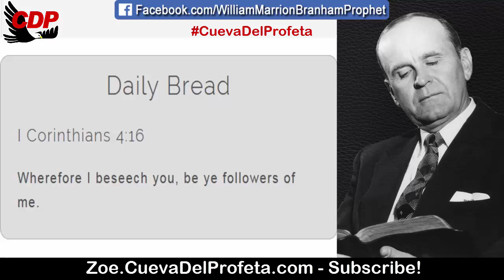God never did have two heads to His Church | William Marrion Branham Quotes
QUOTE: 63-1226
Church Order

Now, I'm not trying to usurp authority or something like that, but, you see, a man or anything with two heads to it, it—it doesn't know how to go. God never did have two heads to His Church, He never did, it's one head. He always dealt in every generation as we've studied through the Scriptures, there's always one individual that He deals with. Because you get two men, you got two opinions. And it's got to come to one final absolute, and my absolute is the Word, the Bible. And as a pastor here of the church, my absolute is the Word, and I want…I know you, our brothers, you kind of look to me to be your absolute to what…as long as I follow God as Paul said in the Scripture, "You follow me, as I follow Christ."

Daily Bread I Corinthians 4:16
Wherefore I beseech you, be ye followers of me.

00:05 Welcome
00:12  Daily Bread
00:45 William Marriom Branham Quote